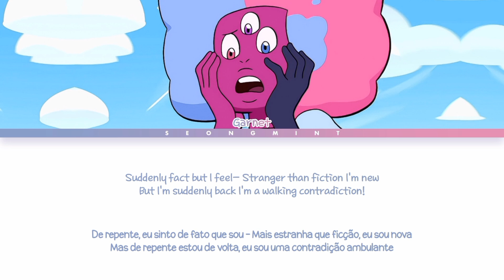Steven Universe (Garnet) - Isn't It Love? | Tradução/Legendado (Color Coded Lyrics)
All Rights Administered by Cartoon Network / WaterTower Music.
• Artista: Steven Universe
• Música ♫: Isn't It Love? (feat. Estelle)
• Álbum: Steven Universe The Movie (Orig. Soundtrack)
• Lançado: 2019